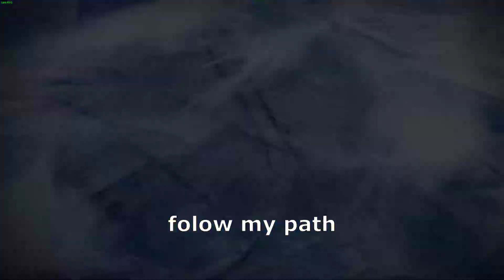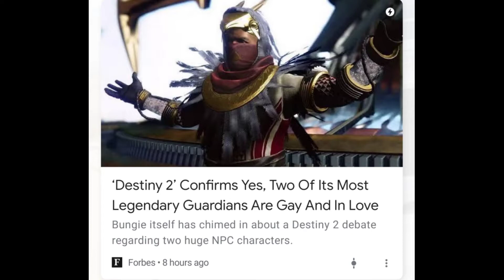Accidentally found a hack in Destiny 2...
how to HACK in DESTINY 2!